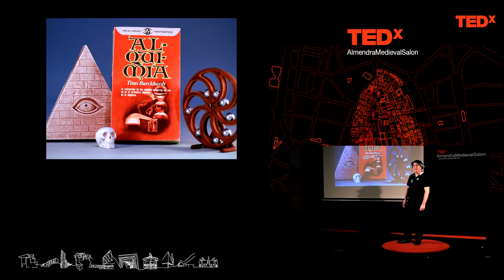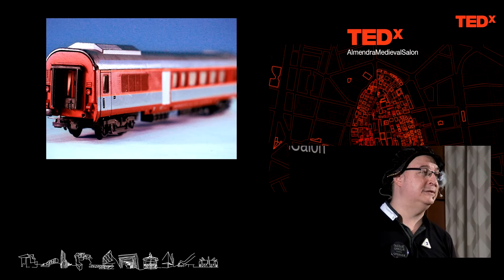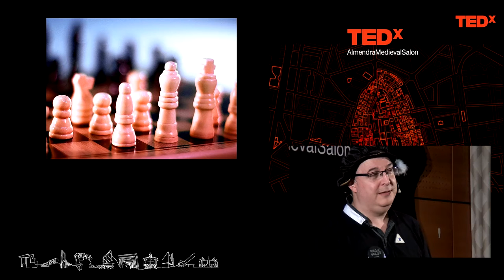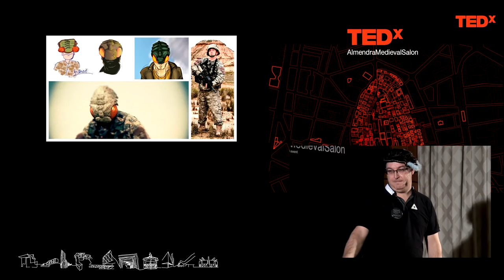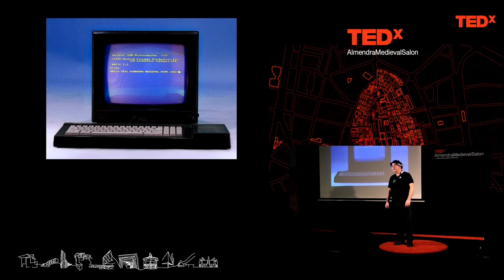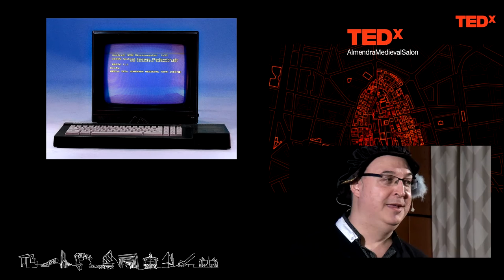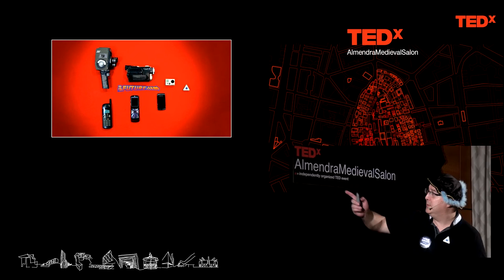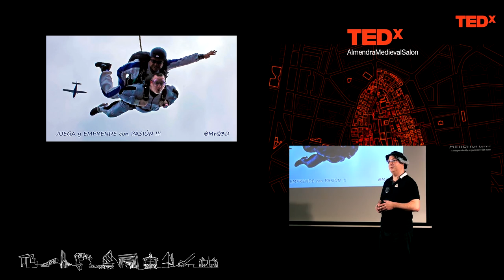Un juego de niños | Quique García | TEDxAlmendraMedievalSalon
¿Tienen algo que ver los juegos a los que jugamos de niños con lo que nos convertimos cuando nos hacemos adultos?

Enrique Garcia is CEO and Founder of God-i a Startup specialized in new Technological Products related to Social Networks. As an Entrepreneur Enrique Garcia  has received 7 Business Innovation Awards. As a Film Director he has been awarded with 80 International Film Awards and 2 Goya Nominations. He has been running for an Oscar Nomination twice. God-i is his latest High Tech Invention inspired by a Sci-Fi script he wrote a few years ago.

Como emprendedor, Enrique García ha recibido 7 premios a la innovación en los negocios. Como director de cine ha recibido 80 premios en festivales de cine internacionales y 2 nominaciones a los Goya. También ha competido por la nominación al Óscar en dos ocasiones. God-i es su última invención de alta tecnología, inspirado en un guion de ciencia ficción que escribió años atrás.